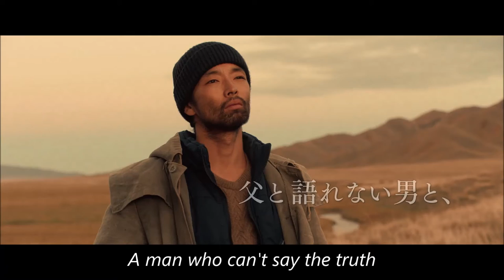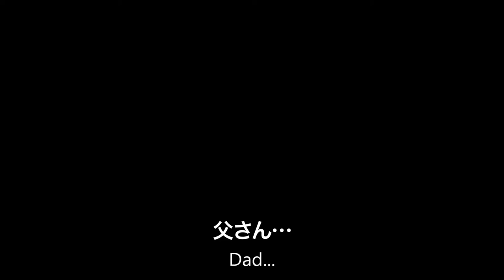The Horse Thieves. Roads of Time | Reel Asian 24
A cowardly horse robbery ends in murder, leaving a boy fatherless and his family in disarray. When the boy’s mother is forced to move the family out of their village, a mysterious man arrives who might be able to help restore order. What may appear to us as a “Western,” with its familiar framing of vast vistas and sublime steppes, is really a story about fractured families and survival in the wake of violence.

Get tickets and more information on our programming lineup